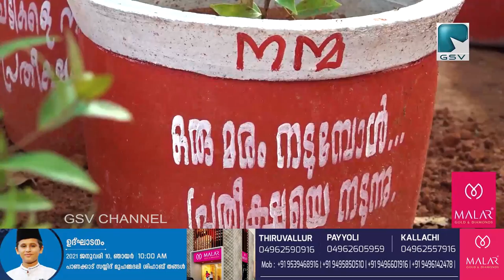നന്മ ചോറോട് പ്രദേശത്തെ വീടുകളിൽ ചെടികൾ വിതരണം നടത്തി